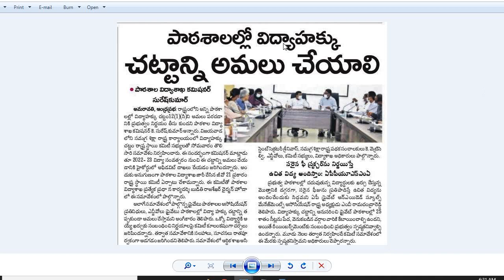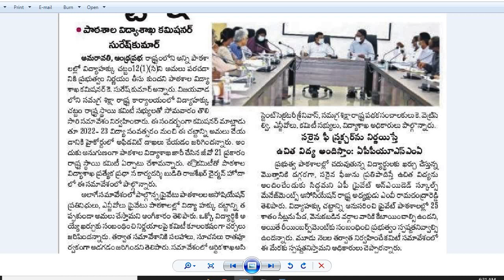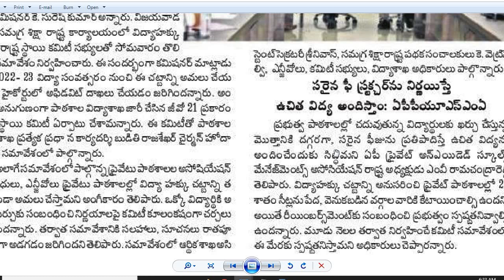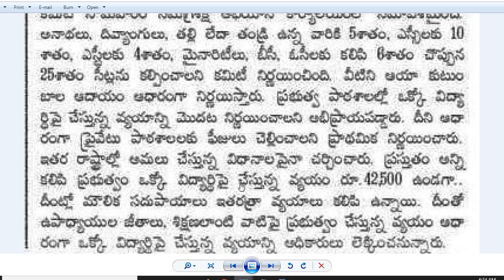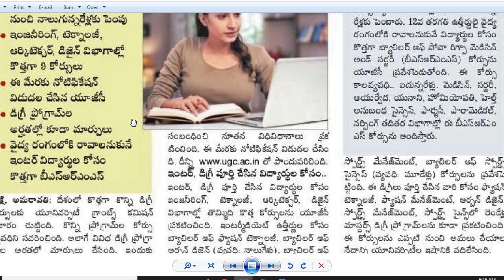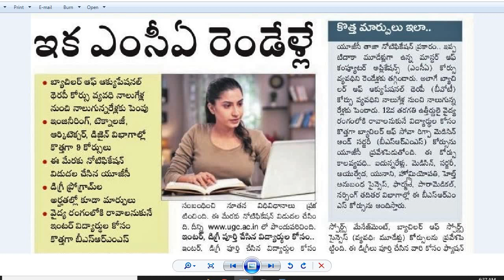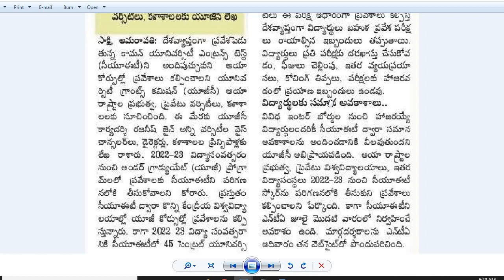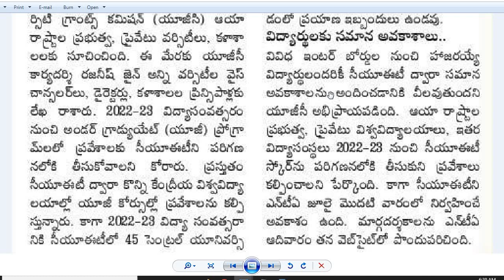ఉపాధ్యాయులకు మొబైల్ ఈ- హాజరు| పదవ తరగతి ప్రీ ఫైనల్ పరీక్షలు ఏప్రిల్ 4నుంచి| Ph.d| CIET| EAPCET| MCA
ఉపాధ్యాయులకు మొబైల్ ఈ- హాజరు
మీ ఫోన్ లో, మీ అటెండెన్స్, మీరే వేసుకోవాలి
పీహెచ్‌డీ ప్రవేశాలకు దరఖాస్తు గడువు 30
పదవ తరగతి ప్రీ ఫైనల్ పరీక్షలు ఏప్రిల్ 4నుంచి
ప్రైవేటు స్కూళ్లలో పేద విద్యార్థులకు 25% సీట్లు